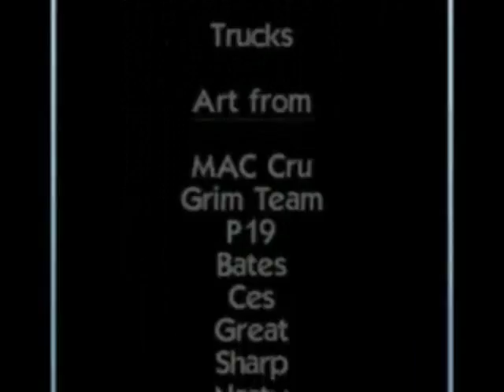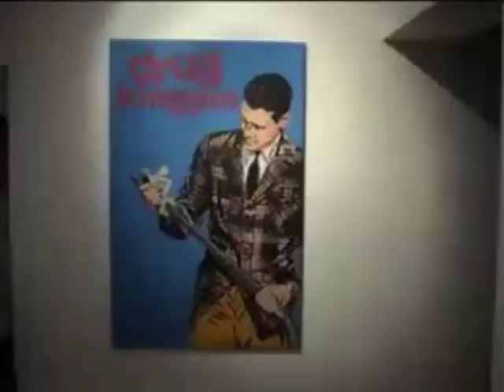Aerosol Planet #3 DVD trailer (available at BombingScience.com)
From the Bombing Science online store. The largest graffiti supplies store in North America.